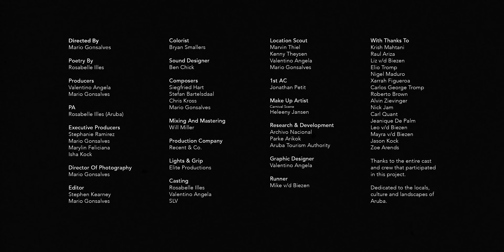Otro Bista - Short Film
"Otro Bista" gives you an inside look at the Aruban lifestyle as we take you on a visual adventure where you get to experience the local perspective of the island.